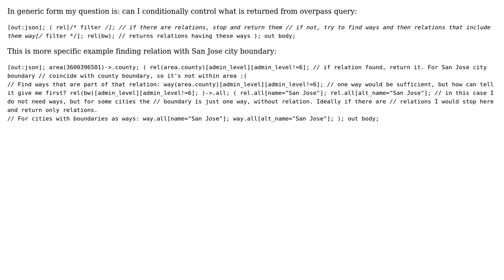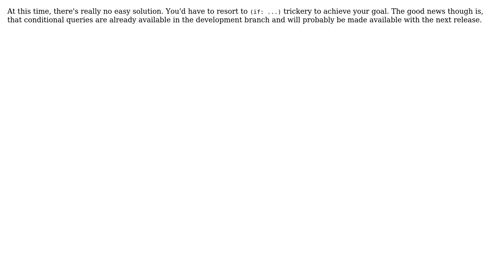GIS: Conditionally control which objects are returned from overpass API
With thanks & praise to God, and with thanks to the many people who have made this project possible! You are responsible for your own actions.